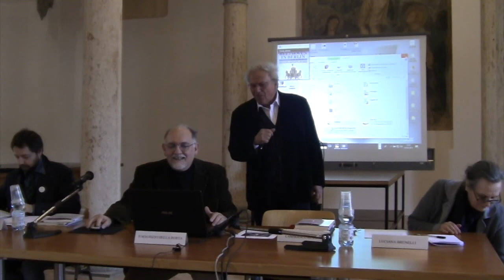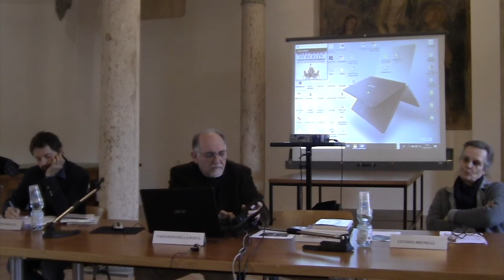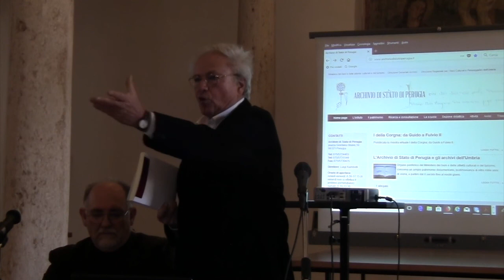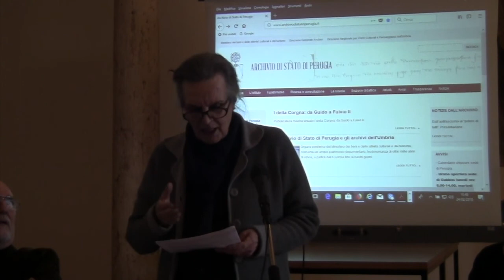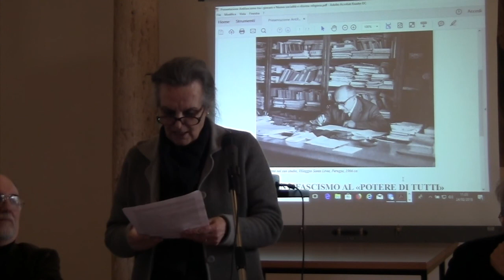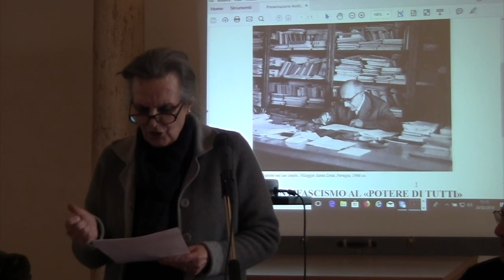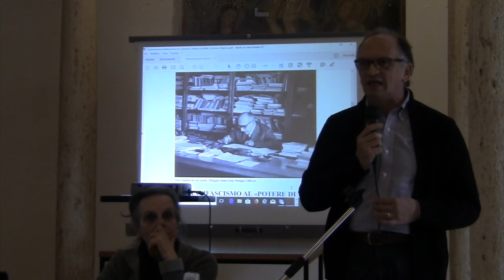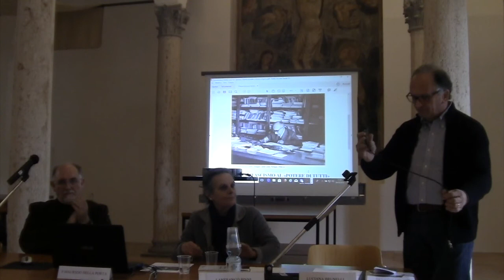aldo capitini 24 febbraio 2018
Presentazione della riedizione di Antifascismo tra i giovani e di Nuova socialità e riforma religiosa. Perugia, Archivio di Stato, 24 febbraio 2018. Pier Maurizio Della Porta (Archivio di Stato di Perugia), Lanfranco Binni (Fondo Walter Binni), Luciana Brunelli (Deputazione di storia patria per l’Umbria), Giuseppe Moscati (Fondazione Centro studi Aldo Capitini)